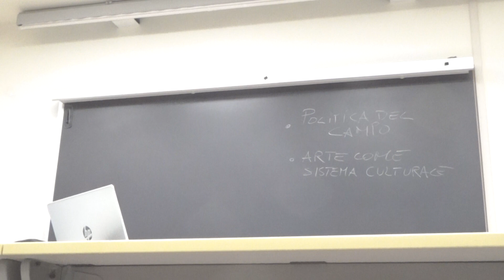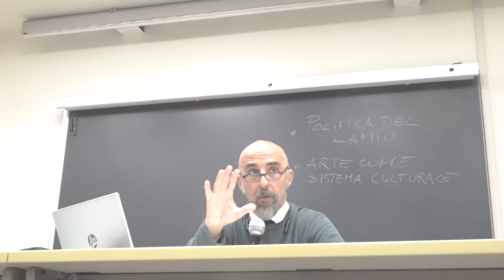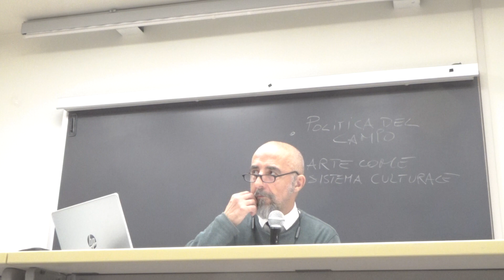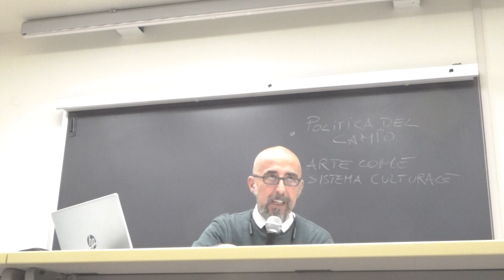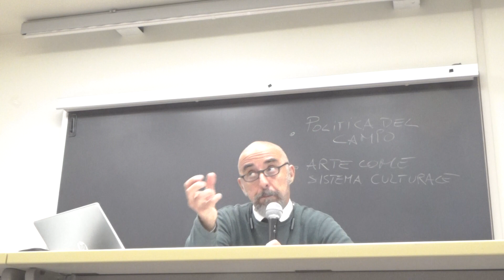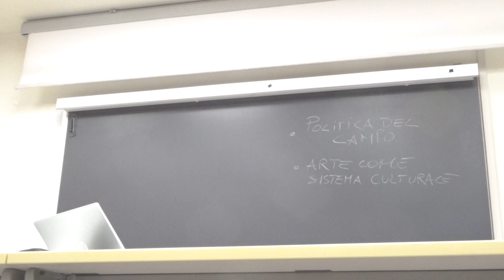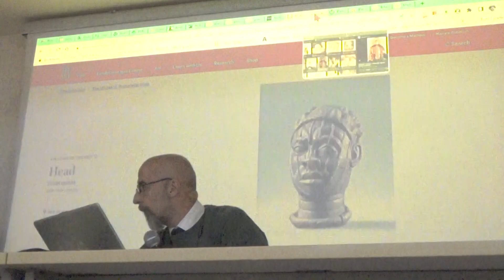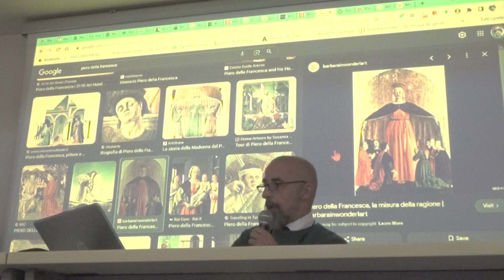20231103 Antropologia culturale Modulo A Lezione 13